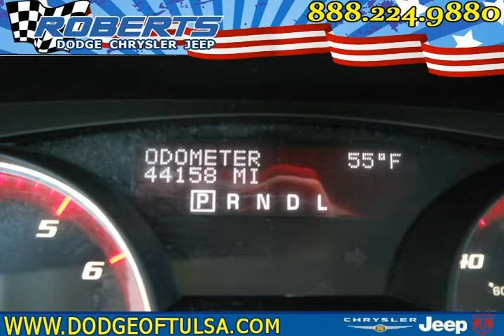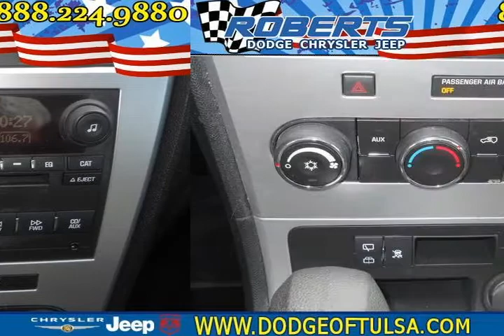2008 GMC Acadia Silver Pryor OK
Autos & Vehicles

Year: 2008
Make: GMC
Model: Acadia
Ext Color: Silver
Int Color: ebony

Dealer's Name: Roberts Dodge Chrysler & Jeep
Dealer's City: Pryor
Dealer's State: OK
Dealer's zip: 74361

Cruise Control, Fog Lights, Passenger Air Bag, Side Curtain Air Bag, Tilt Wheel, Tinted Glass, Traction Control, Wheels Alloy

Cities where people might be interested in this vehicle as well:
Pryor

1GKER13718J170405